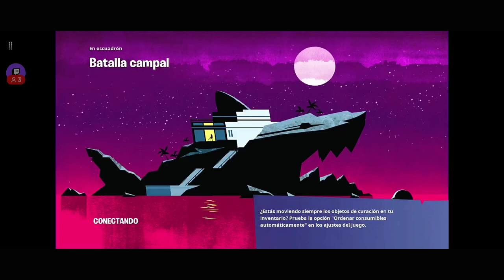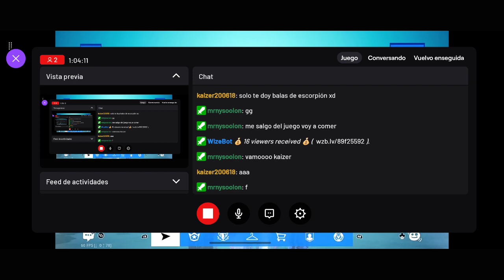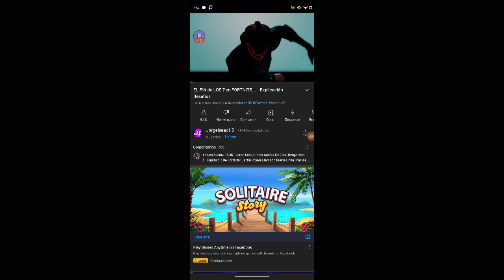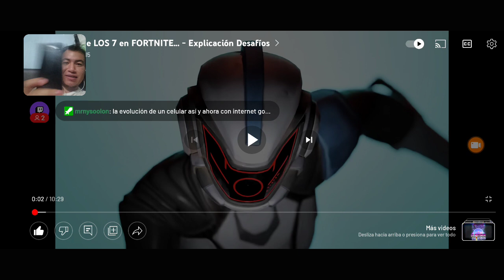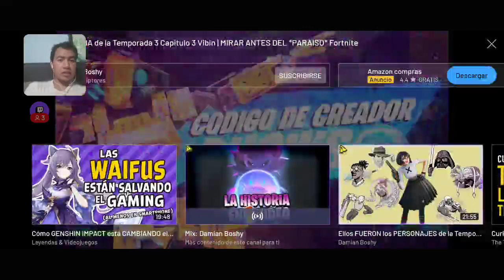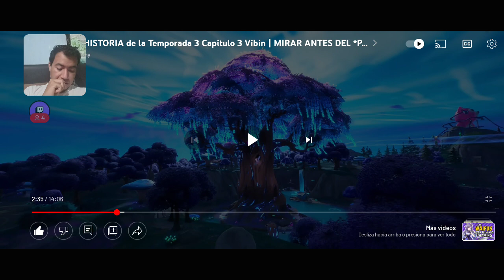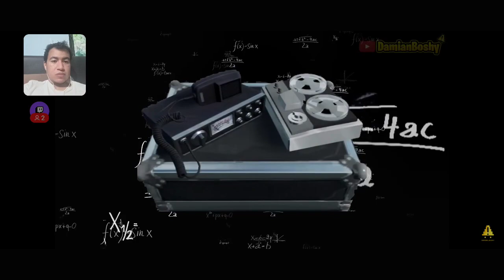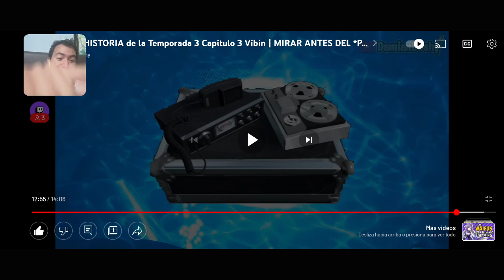Las Últimas Partidas🏆Intensas de Esta Temporada + Reacción Historia De Fortnite